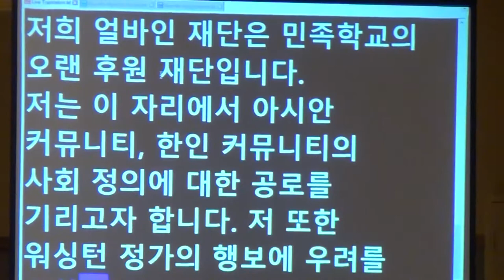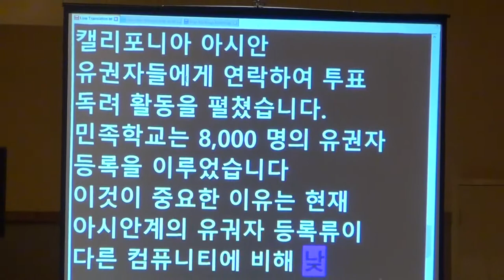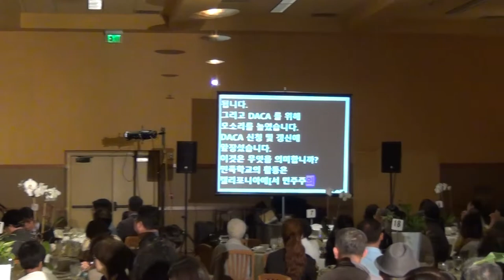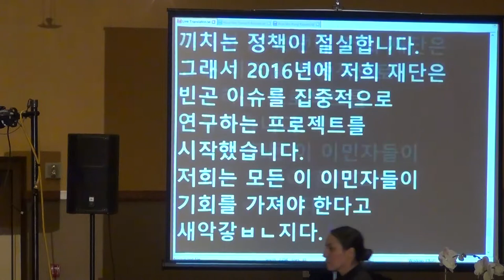171019 Don Howard Gala